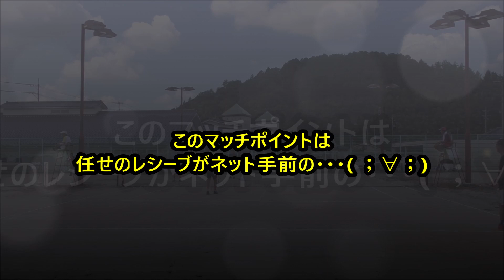2023 広島県ソフトテニス豊栄オープン大会 2023 08 20 【シニア２部 決勝リーグ①－④】 正岡・海口（広島クラブ・広島中央クラブ）― 陰山・新宅（藤の木クラブ・藤の木クラブ）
Ｇ０－３のＰ０－３まで追い込まれ・・・【シニア２部　決勝リーグ①－④】　正岡・海口（広島クラブ・広島中央クラブ）―　陰山・新宅（藤の木クラブ・藤の木クラブ）　　　　　　　ソフトテニス試合等